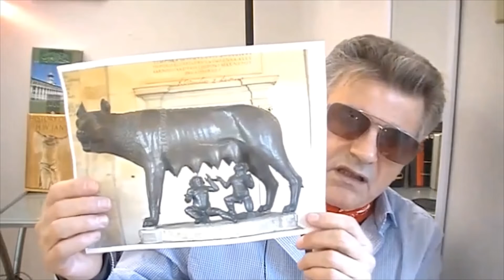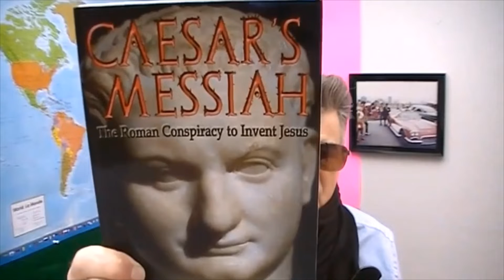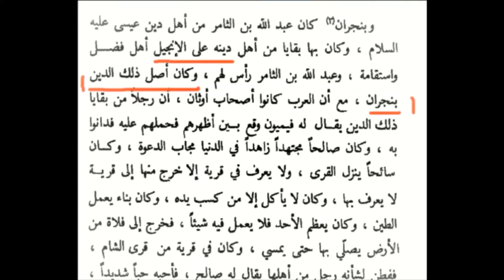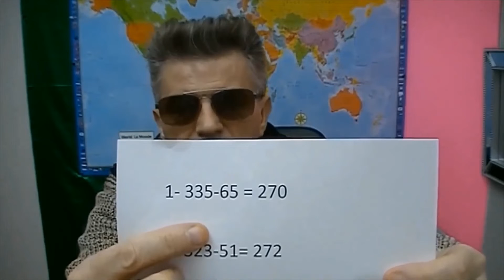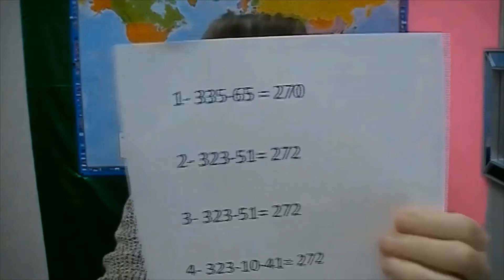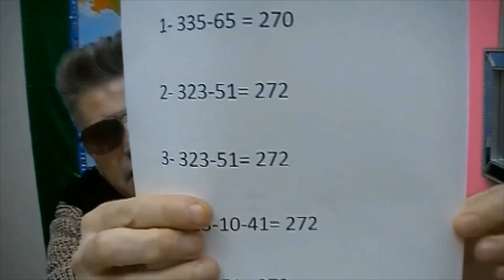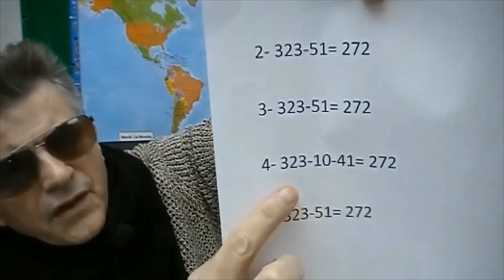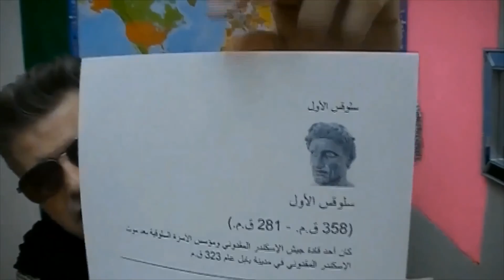How Christianity was Fabricated كيف إخترع أباطرة الرومان الدين المسيحي الحلقة كاملة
يجب على كل مسلم ذكي يستعمل عقله أن يدرك أن عيسى المسيح نبي عربي دعا إاى الإسلام ولد سنة 270-272 قبل الميلاد في نجران في جنوب السعودية وأن أباطرة الرومان إخترعوا شخصسة يسوع المسيح وسرقوا قصة حياة عيسى المسيح ونسبوها ليسوع وأن أباطرة الرومان أيضاً إخترعوا الدين المسيحي كما يقول
علماء الدين الغربيين في هذا الفيديو. فقد  سرق أباطرة الرومان قصة عيسى المسيح واخترعوا بها شخصية يسوع المسيح والدين المسيحي حسب علماء الغرب